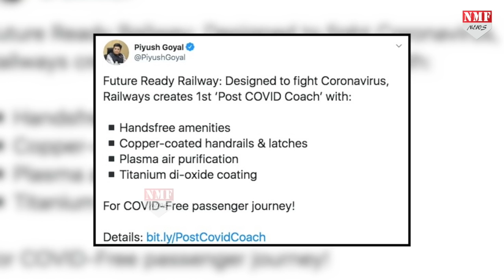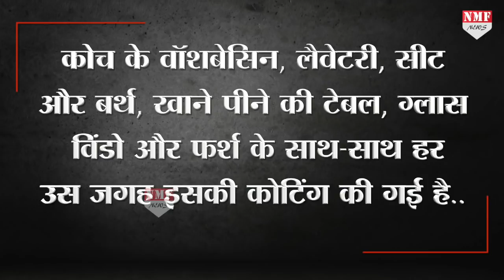Corona काल में Railway ने हासिल की बड़ी उपलब्धि, Corona Free Coach किया तैयार !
कोरोना काल में रेलवे ने कई परीक्षाओं को पार किया…और फिर नए-नए आयाम भी तय किए…नई नई उपलब्धियां हासिल की..इस बीच एक कोरोना मुक्त कोच भी बनाकर तैयार किया है…जहां आपको कोरोना छूकर भी नहीं जा सकता…